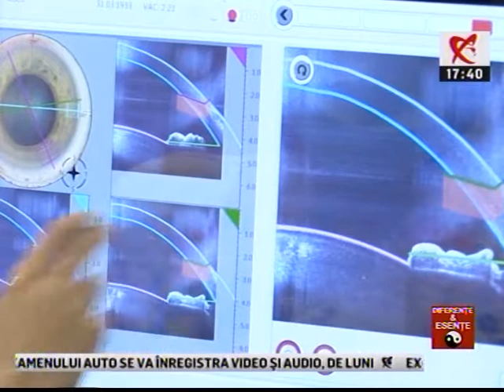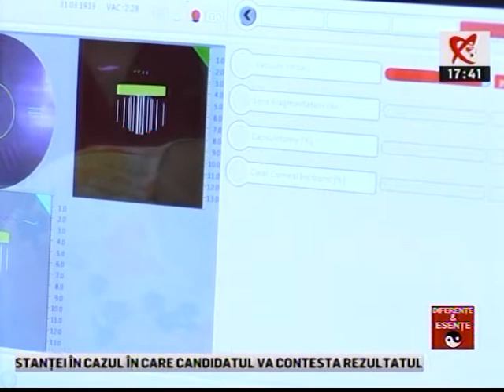Diferente si Esente - Noile tehnologii laser in operatia de cataracta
Aflati care sunt noile  tehnologii laser pentru operatia de cataracta utilizate in clinicile oftalmologice de top de la noi din tara.
Realitatea TV, 30 iunie 2017, de la ora 17.40

Invitat: Domnul Doctor Cristian Moraru, medic primar oftalmolog

Emisiune sustinuta de Centrul Oftalmologic OCULUS.

Emisiunea a fost difuzata in reluare in data de 29 aprilie 2018.